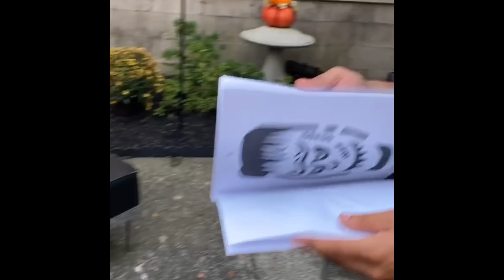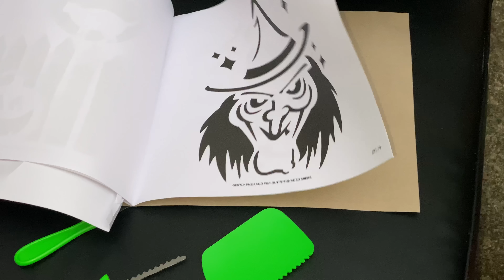Pumpkin Carving | Halloween Spirit October Vlogs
* Make sure our post notifications are on!

Makhi Snapchat Youngkhi

Thanks Again for being a part of our family👑